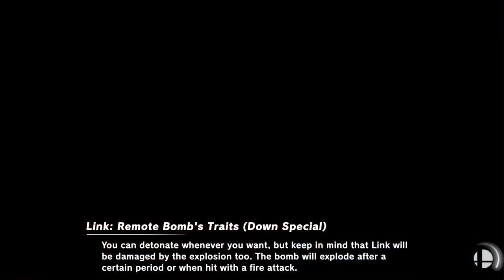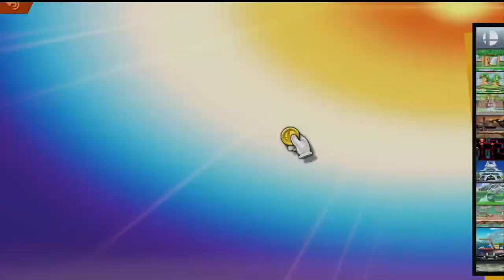Malone vs Northwood University | 10/26/2023